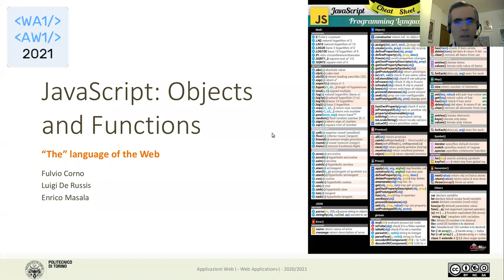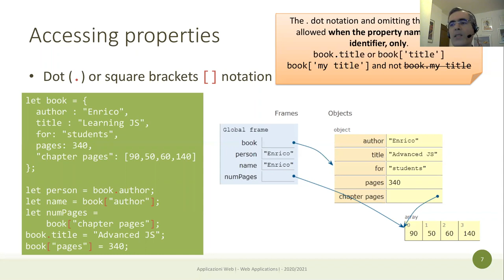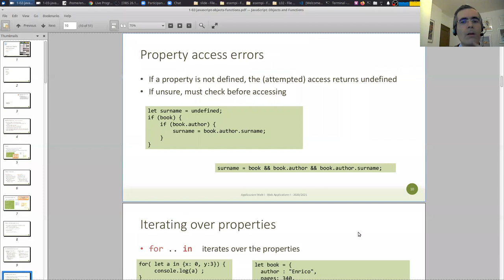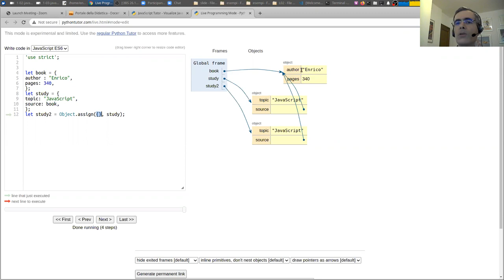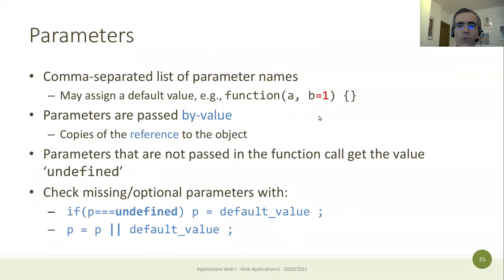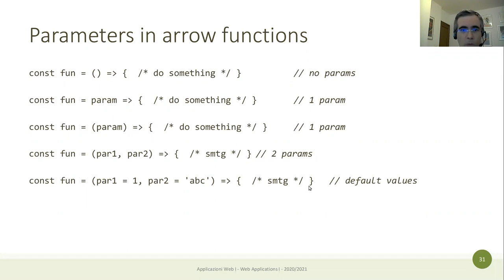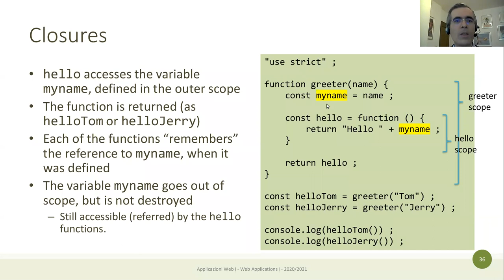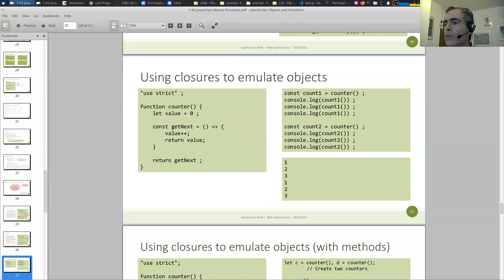AW1-2021-L03: JS: Oggetti, funzioni, closures.